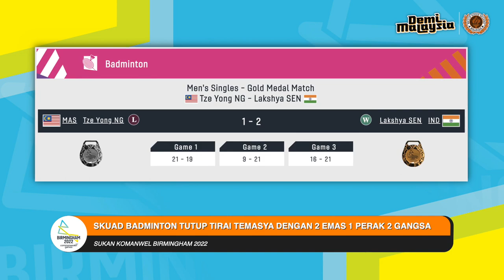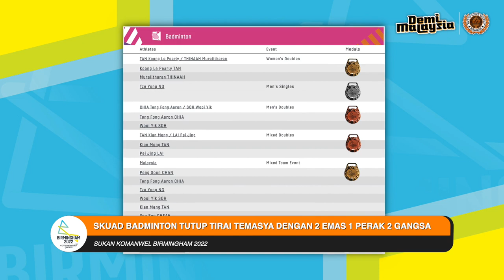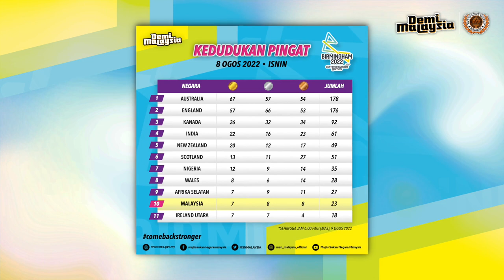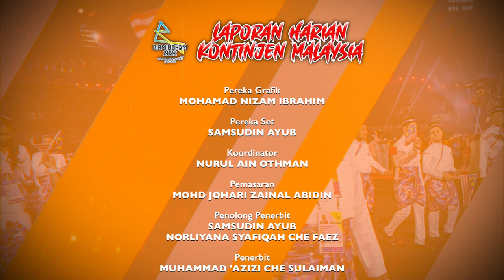Laporan Harian Kontinjen Malaysia Sukan Komanwel Birmingham I 8 Ogos 2022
Kandungan Laporan Harian Kontinjen Malaysia Sukan Para ASEAN Solo & Sukan Komanwel Birmingham 2022 :
- Skuad badminton tutup tirai temasya dengan 2 emas 1 perak 2 gangsa
- Gangsa milik Rachel-Aifa menentang rakan senegara
- Gandingan Syafiq-Dhabitah butir pingat gangsa pada hari terakhir temasya